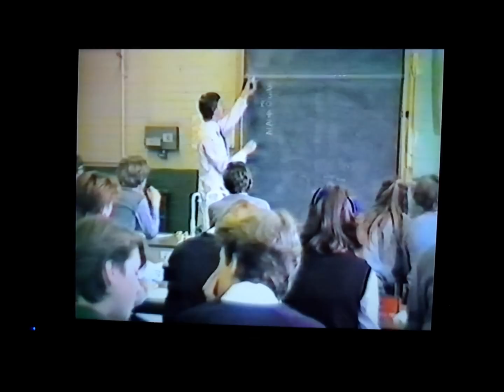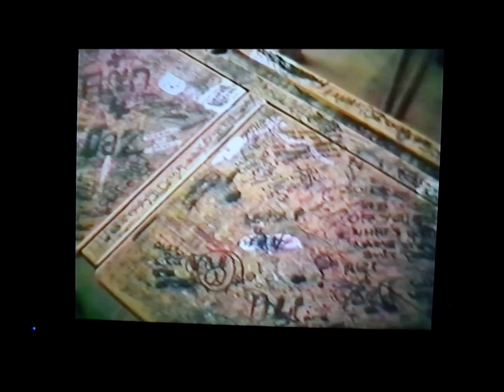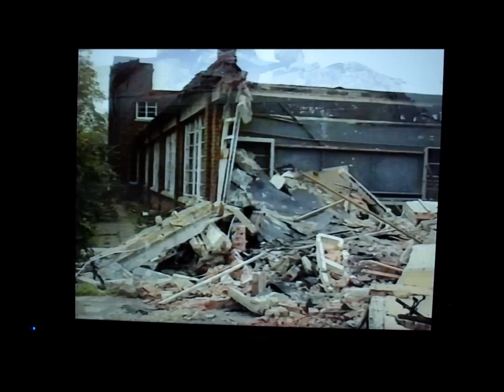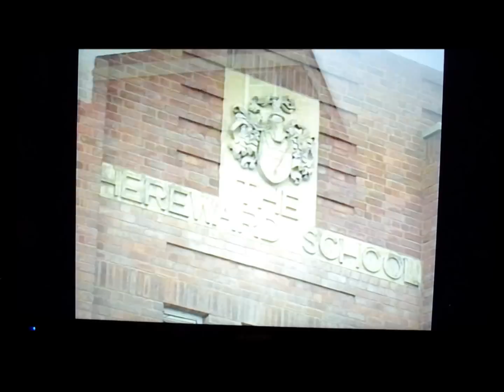Hereward School c1985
Scenes from the final days of The Hereward School*, March.
Film of it abandoned and being demolished.
Presented, narrated and kindly loaned by Peter Jackman
Taken from a short film The class of '41 reunion
Filmed by Trevor Watson
*The Hereward School changed it's name to The Neale-Wade School in 1983, prior to it's move to the Wimblington Road site, but to many ex pupils the building was always The Hereward